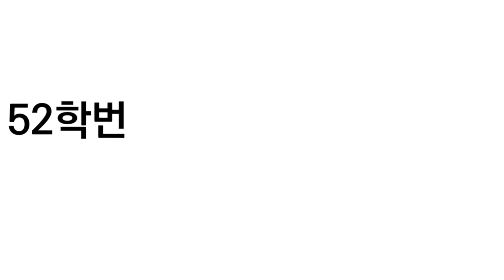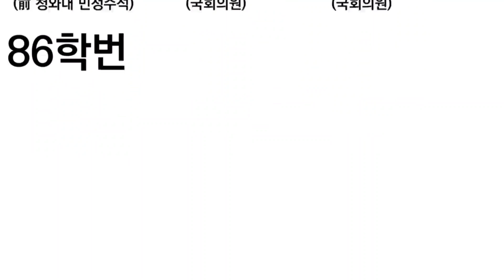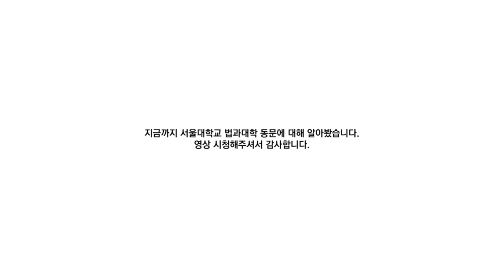서울대 법대 출신 유명인사에 대해 알아보자!